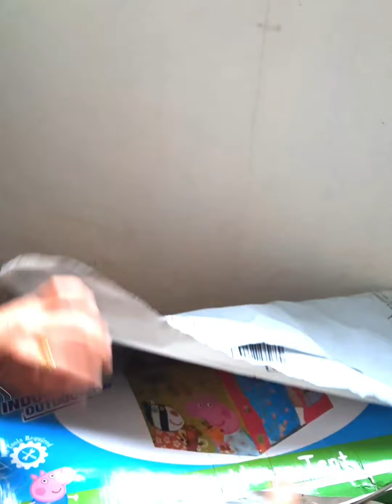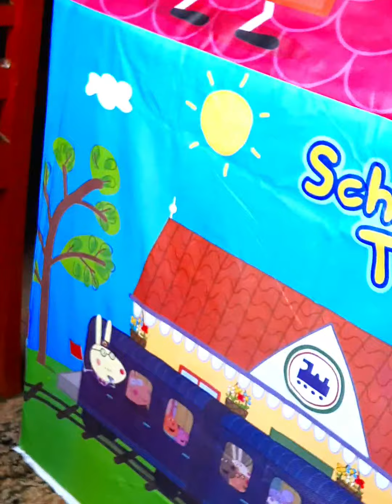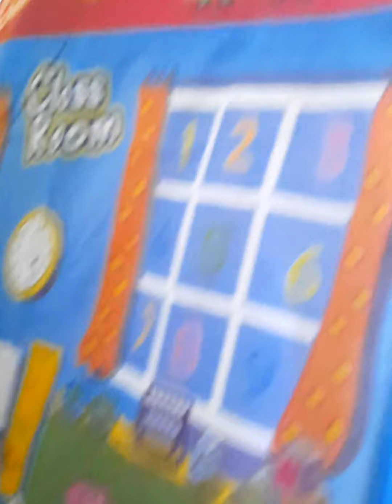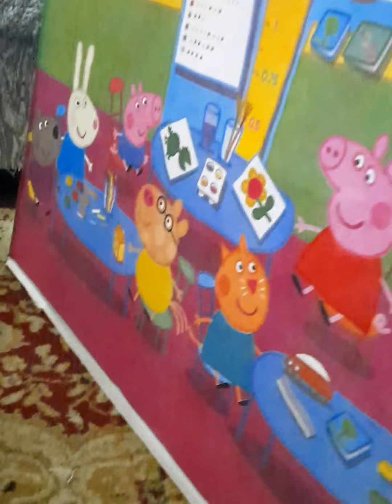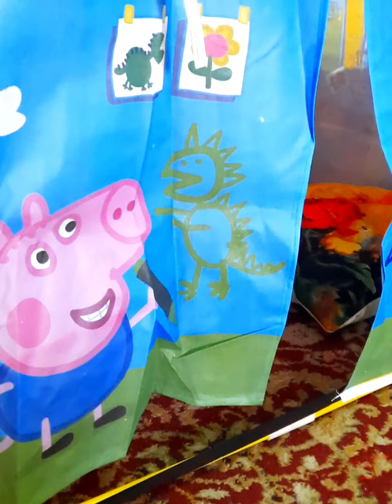Unboxing my 🐷🐖🏠Peppa Pig House ll Arya Debbarma🥰🤩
Hello friends 🥰
Hope you all are doing well in  this lockdown, This is the unboxing vlog where our family still could love and support each other with lots of  surprises and gifts through online, for us life is teaching us so many things, we are able to spend much more fruitful time together with family and still safe with good health, I hope and pray that  we all  will go through this tough time of pendamic.

love  and Prayer
Resha💛